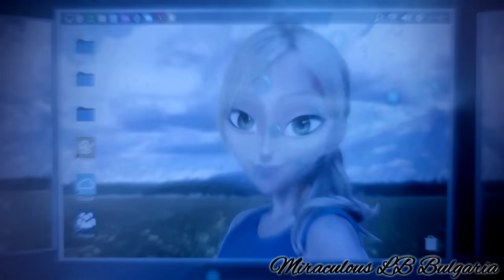What Cat Blanc has been doing all alone AU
So this is a fan made video about an assumption of what Cat Noir was doing all these months before Ladybug from the past come and save him.

- So here's the story: -
Cat Blanc is waking up laying in some door floating in the water. He realizes what has happened, is scared, tries to stand up, but the door rolls over and he falls into the water. There he sees his house, all te people and everything he destroyed. He sees Ladybug, tries to reach her, but she's falls apart. He's screaming, but there's nobody to hear him. That's the way it is for months till Ladybug from the past comes and fixes everything.

Hey there!
I basically do MLB videos, like AUs, AMVs and fan-made series.
I accept recommendations for videos, songs or even other shows you want me to edit. 
Programs I use:
FOR VIDEO EDITING: Sony Vegas 13 pro; Adobe after effects
FOR PICTURE EDITING: Paint Tool SAI (for PC); Ibis Paint (for phone)
FOR AUDIO EDITING: Audacity
For 3D animating: Blender
Here’s where I am downloading the full episodes with HD:
FULL EPISODES - MIRACULOUS TALES OF LADYBUG AND CATNOIR (bemiraculouslb.ml)